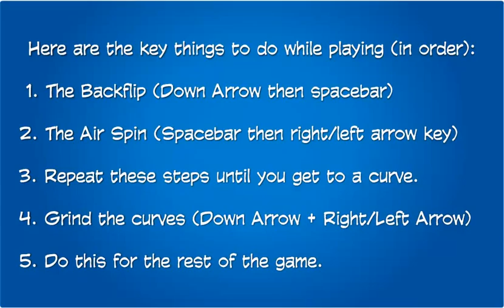Club Penguin Tips/Tricks: How to get lots of coins in Cart Surfer (Cart Surfer Tricks)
A short detailed video showing you how to earn lots of coins in one quick game of Cart Surfer.

for the LATEST Club Penguin Cheats!